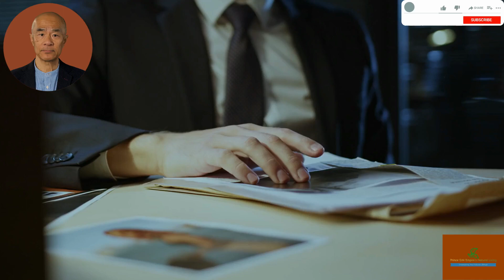20 Psychological Facts about Non-Verbal Communication and Human Behaviour 😳😳😳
A Must Watch;🔥🔥🔥🔥🔥🔥; Some 20 different ways people communicate/send messages without Talking.